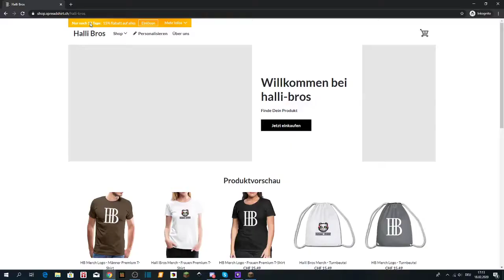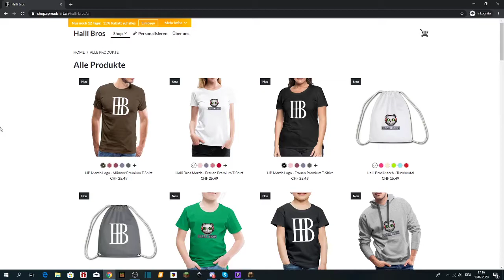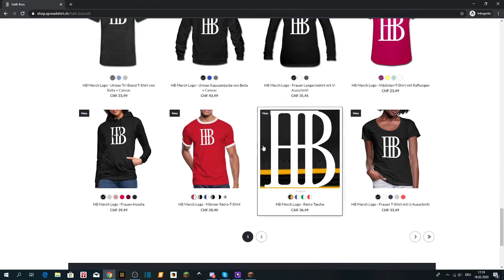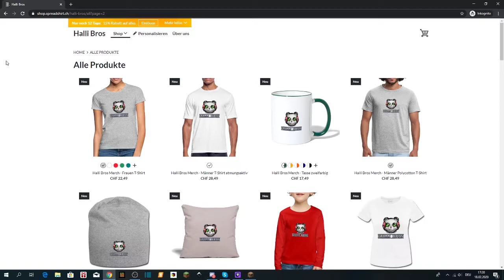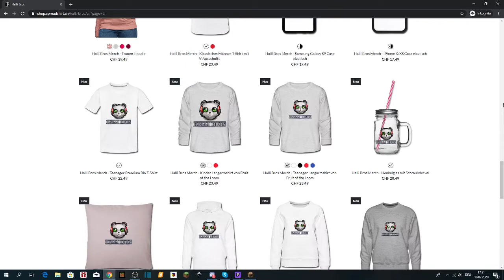Unser eigener Merch?!/HalliBros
Heute geht es um unser neuer Merch der richtig cool geworden ist!